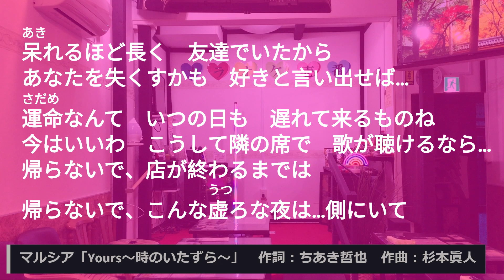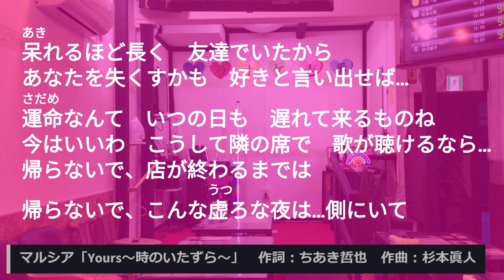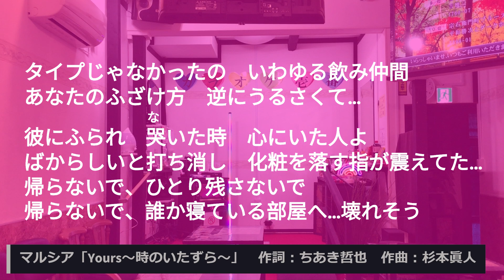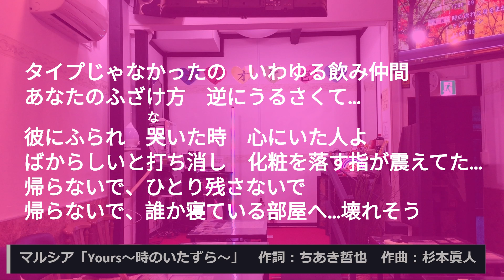マルシア「Yours～時のいたずら～」歌詞付き・フル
♪後に「すぎもとまさと」氏がセルフカバーをする程の名曲です。
作詩：ちあき哲也　作曲：杉本眞人　編曲：若草恵　発売日：2008年10月22日

▲▽▲お知らせ ▲▽▲▽▲▽▲
※動画の最後に「カラオケ壱番」までの地図があります。

◇歌い放題
◇店内禁煙
JR外房線「長者町」駅より徒歩約7分
※動画の最後に地図があります。
※お店の情報はYouTube掲載時の情報です。最新の情報をご確認ください。